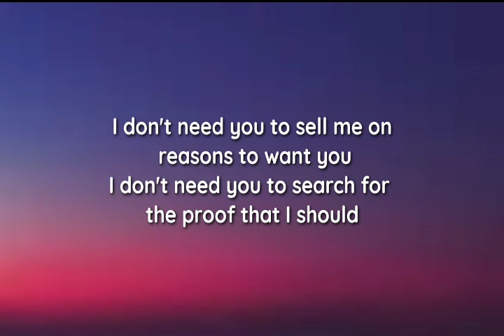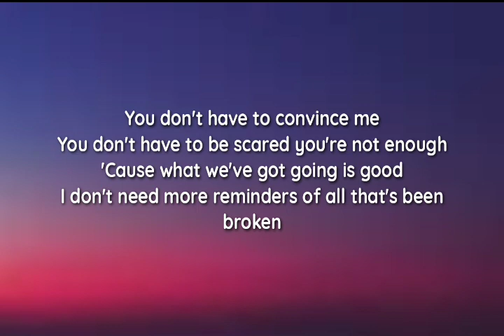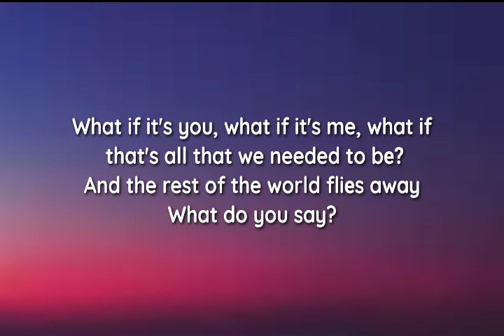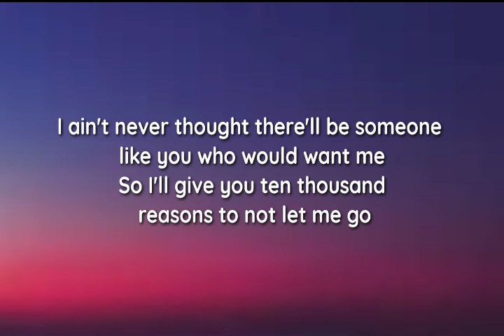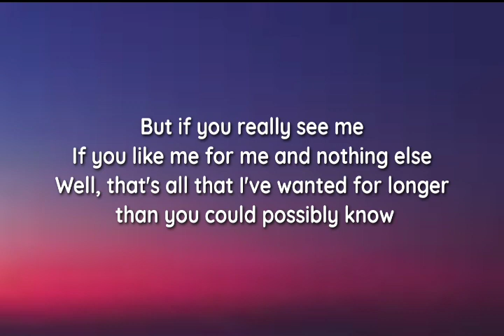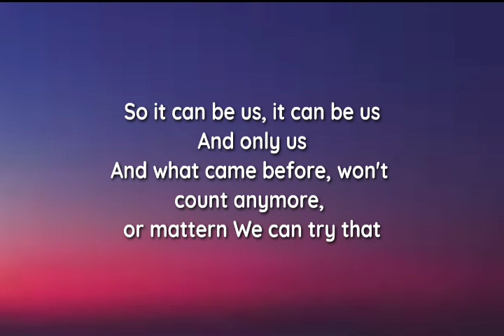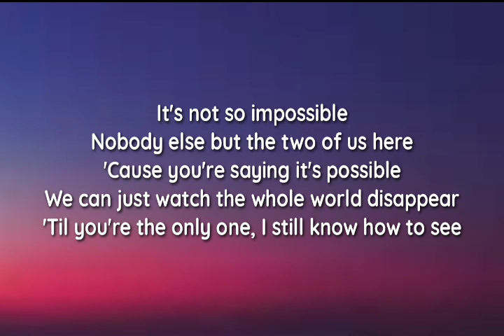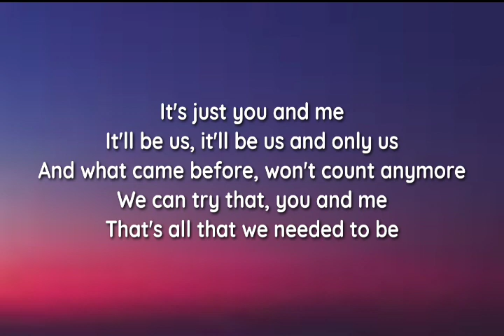Carrie Underwood & Dan +Shay - Only Us (Lyrics)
lyrics

[Verse 1: Carrie Underwood]
I don't need you to sell me on reasons to want you
I don't need you to search for the proof that I should
You don't have to convince me
You don't have to be scared you're not enough
'Cause what we've got going is good
I don't need more reminders of all that's been broken
I don't need you to fix what I'd rather forget
Clear the slate and start over
Try to quiet the noise that's in your head
We can't compete with all that

[Chorus: Carrie Underwood]
So what if it's us, what if it's us
And only us?
And what came before, won't count anymore, or matter
Can we try that?
What if it's you, what if it's me, what if that's all that we needed to bе?
And the rest of the world fliеs away

I ain't never thought there'll be someone like you who would want me
So I'll give you ten thousand reasons to not let me go
But if you really see me
If you like me for me and nothing else
Well, that's all that I've wanted for longer than you could possibly know

[Chorus: Dan + Shay & Carrie Underwood, Both]
So it can be us, it can be us
And only us
We can try that
It's not so impossible
Nobody else but the two of us here
'Cause you're saying it's possible
We can just watch the whole world disappear
'Til you're the only one, I still know how to see

[Outro: Dan + Shay & Carrie Underwood, Both]
It'll be us, it'll be us and only us
And what came before, won't count anymore
We can try that, you and me
That's all that we needed to be
And the rest of the world falls away
And the rest of the world falls away, ayy, ayy, ayy
The world falls away, the world falls away
And it's only us